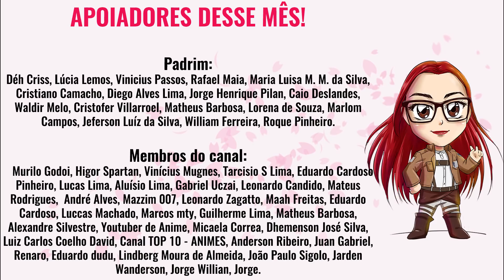TUDO QUE PRECISA SABER ANTES DA VOLTA DE SHINGEKI NO KYOJIN! (Resumo Terceira Temporada Parte 1)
Esse é um resumo de todos os principais acontecimentos e segredos da primeira parte da terceira temporada de Shingeki no Kyojin. Saiba tudo dos 12 primeiros episódios que reuniram várias revelações e momentos incríveis! Não perca os detalhes para entender tudo que virá na segunda parte a partir de 28 de abril.

GABRIELA XAVIER
Caixa Postal 81646
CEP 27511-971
●ME SIGA!!!